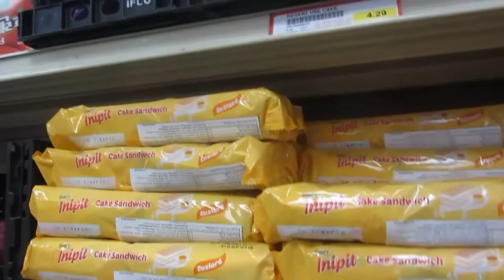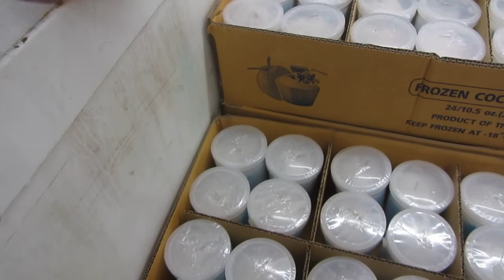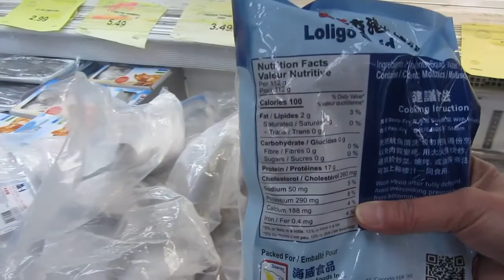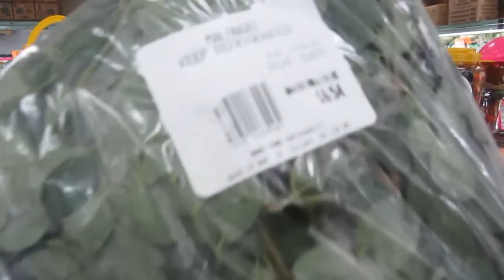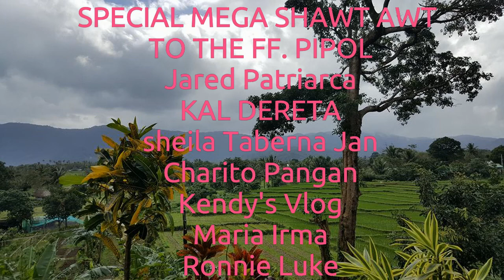TAYO NANG MAMALENGKE ... |vlog #257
Let's go guyz, samahan nyo kaming mamalengke sa dalawang supermarket na aming bibilhan ng fruits and vegetables at iba pa

T-H-A-N-K   Y-O-U!